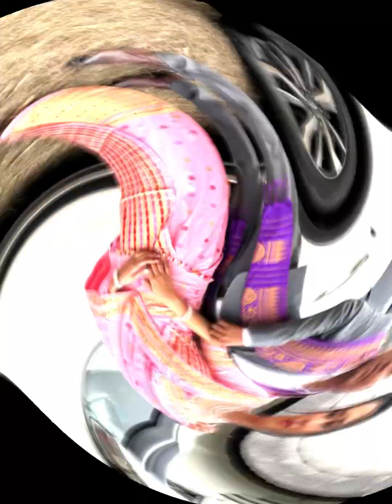Ring Ceremony||Some Memory Pictures||Dhoni&Jesmine@BoroFamilyVlog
Ring Ceremony||Some Memories Pictures||Dhoni&Jesmine​⁠